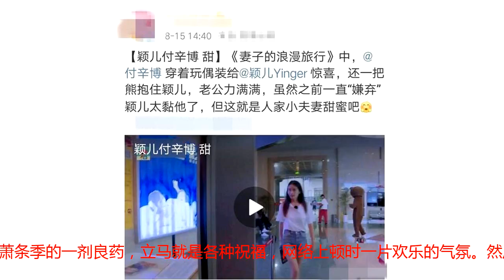娱乐圈感情现状，众情侣排队宣布分手，夫妻上台当道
近段时间，娱乐圈情侣分手的消息可以说一波未平一波又起，纪凌尘阚清子分手不到两天，马思纯欧豪宣布分手，紧接着杨紫秦俊杰也分了，弄得好像在比赛一样，搞得人心惶惶，吃瓜群众们也变得不再相信娱乐圈中的恋情，心脏实在受不了。这个时候就需要有救世主站出来涨涨士气了，毕竟生活需要正能量，现实再残忍，也需要有追求爱的勇气。首先登场的是爱笑少女陈意涵，在吃瓜群众毫无防备的情况下，怀孕了，而且宣布在明天情人节和男友许富翔结婚领证，这则消息可谓是娱乐圈感情萧条季的一剂良药，立马就是各种祝福，网络上顿时一片欢乐的气氛。然后是我们的女神大S，凭借剥虾论强势登顶热搜，惊呆一众直男，原来女友还可以这么宠，汪小菲无异成为女性朋友们眼中的新时代男友模范。紧接着是新晋小夫妻颖儿和付辛博，在某档综艺节目中，付辛博想给颖儿惊喜，便穿着玩偶装假装发传单，苦于寻找老公的颖儿废了好大力气，才找到淘气的付辛博。找到心上人的第一反应肯定是要来个甜蜜的熊抱，然而抱完了呢？这两货的行为让人哭笑不得，傲娇的付辛博指责颖儿太傻，不知道看海报上的提示，佯装走开，可爱的颖儿也是小步奔跑紧紧尾随傲娇的老公。傲娇还不到一分钟，两人又开始打闹起来，隔着